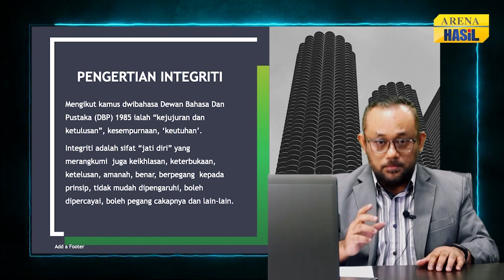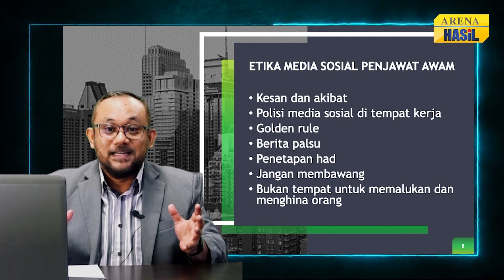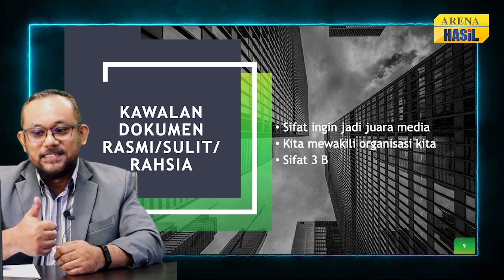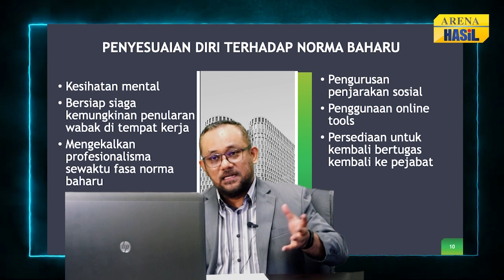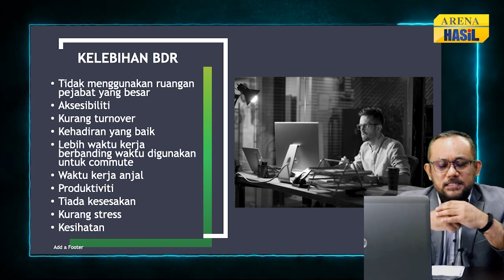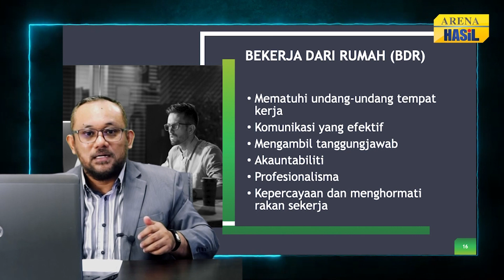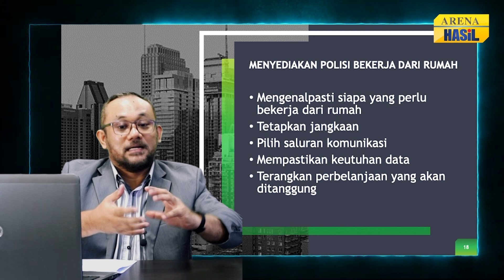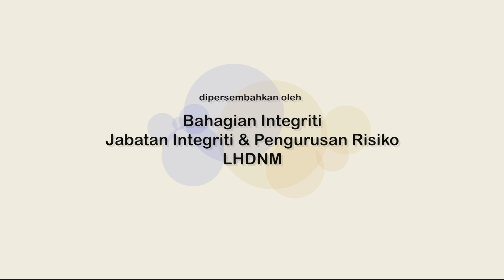Aku : Penjawat Awam Dalam Norma Baharu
Disampaikan oleh : En. Mohammad Noorizzuddin bin Dato' Dr. Hj. Nooh. Pensyarah Kanan, Fakulti Ekonomi dan Muamalat, Universiti Sains Islam Malaysia (USIM).

PENAFIAN Video ini diterbitkan oleh Jabatan Integriti Dan Pengurusan Risiko dengan kerjasama Pusat Latihan Teknologi Maklumat, Akademi Percukaian Malaysia untuk Lembaga Hasil Dalam Negeri Malaysia. Video ini diterbitkan atas tujuan pembelajaran dan bukan bertujuan mengaut keuntungan. Sekiranya terdapat mana-mana pihak yang tersinggung atau terkesan dengan video ini, ianya hanyalah suatu kebetulan. Sebarang penyiaran, penyiaran semula atau menggunakan mana-mana klip yang terdapat di dalam video ini dengan sengaja atau tidak sengaja tanpa kebenaran adalah dilarang.